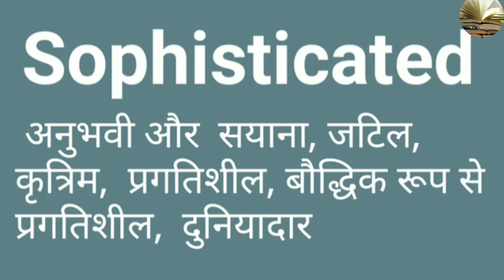Sophisticated meaning in hindi | Sophisticated ka matlab kya hota hai | Sophisticated के अर्थ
इस वीडियो में आप Sophisticated के हिंदी में मतलब सीखेंगे और साथ में बोलने का सही तरीका  बताएंगे।

1- Sophisticated ka arth janne hindi mein
2- Sophisticated ka arth kya hota hai Hindi mein
3- Sophisticated ko hindi mein kya kahate Hain
4- Sophisticated ko hindi mein kya bolate hain
5- Sophisticated ko hindi mein kya bolenge
6- Sophisticated ka matlab kya hota hai
7- Sophisticated ka matlab kya hota hai Hindi mein
8- Sophisticated ka arth kya hota hai
9- Sophisticated ka arth janne hindi mein